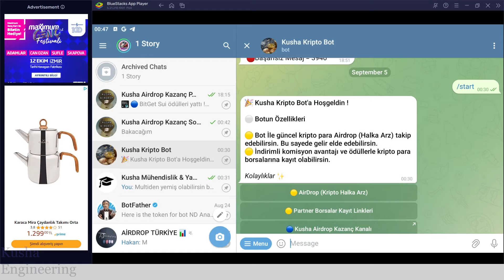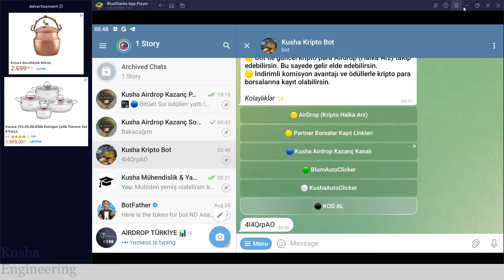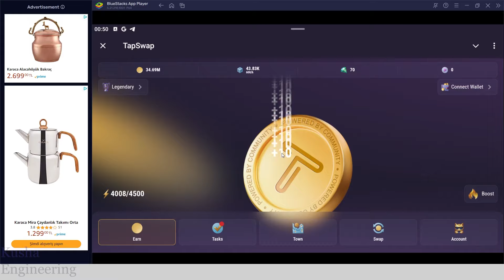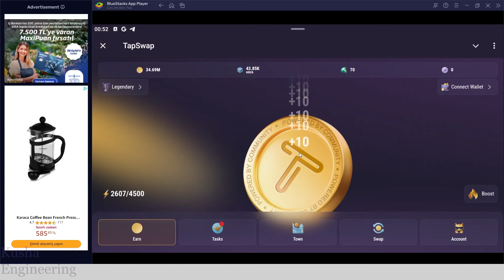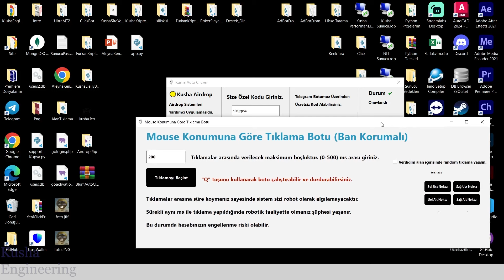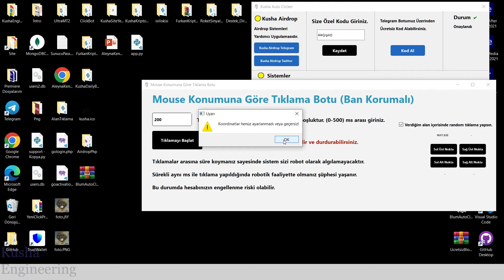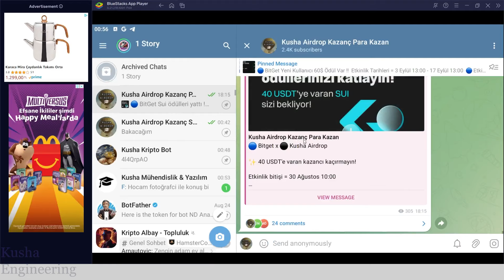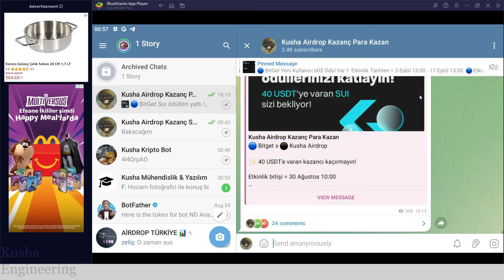Ban Korumalı Airdrop Özel Auto Clicker // Kusha Auto Clicker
Bu videoda "Telegram Airdrop" özel ban korumalı "Auto Clicker" tanıtımını yaptım.